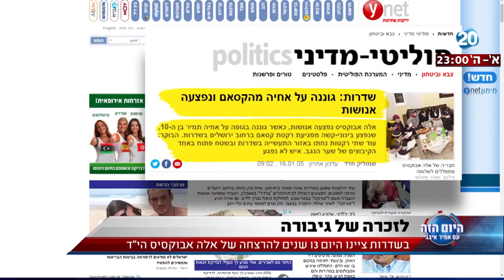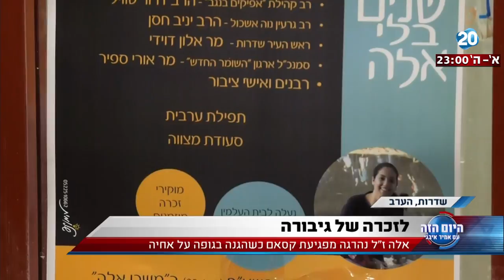היום הזה - לזכרה של גיבורה - בשדרות ציינו היום 13 שנים להרצחה של אלה אבוקסיס הי"ד